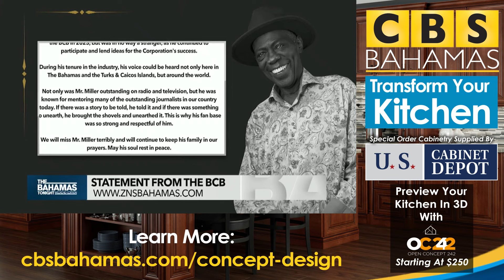Statement From The BCB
The Broadcasting Corporation of The Bahamas released a statement over the weekend remembering fallen veteran journalist Darold Miller.